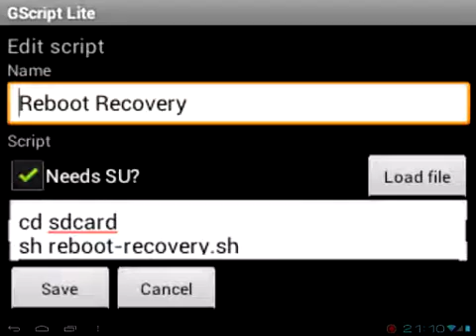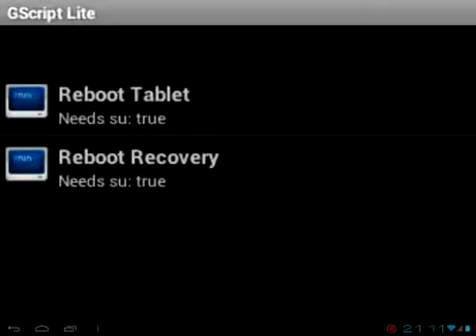Gscript_AMPE A90.mp4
video donde se ve como hacer script para rebotar la tablet y para rebotar en recovery.